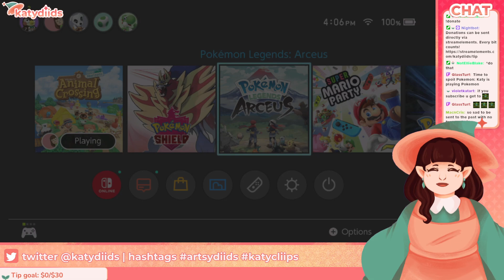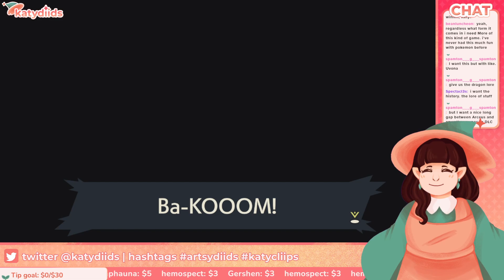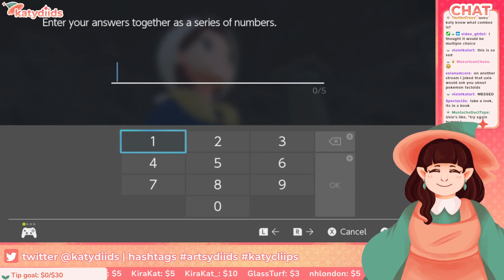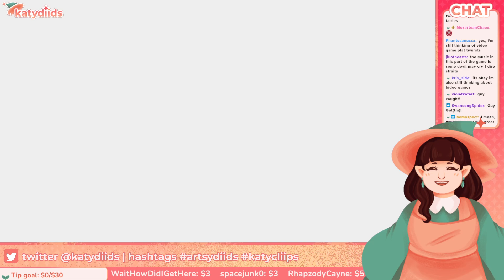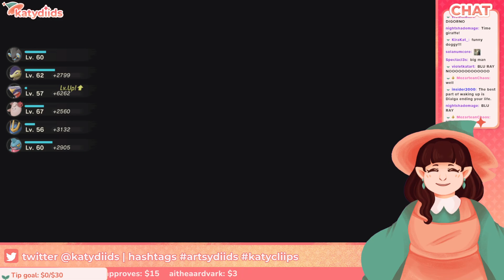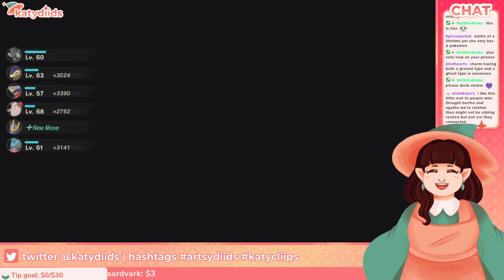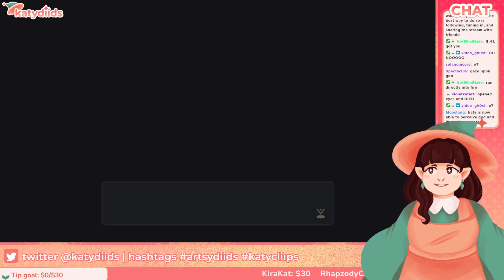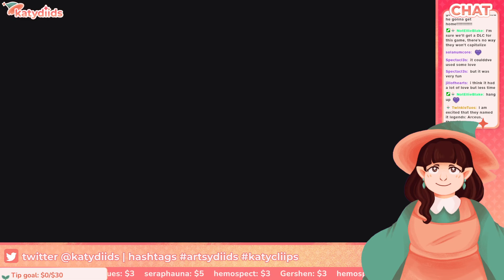[Vtuber] Pokemon Legends: Arceus | First Playthrough | FULL VIDEO EP 06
Welcome to the Hisui region! Join Katy as she traverses the land in search of ALL Pokémon and a signal on their God phone (who knew the 'G' in 5G stood for God this whole time??)

Stream updates & news can be found on Twitter @katydiids